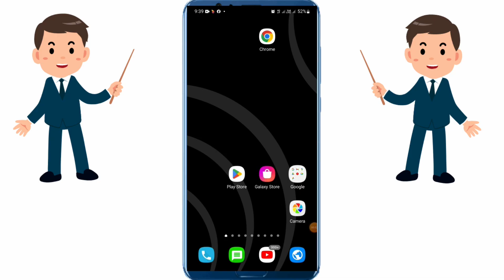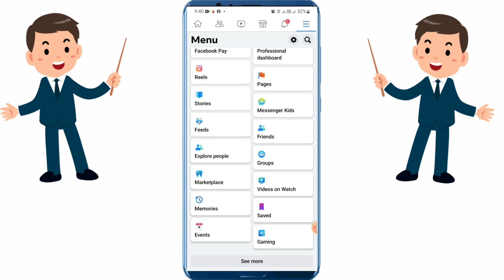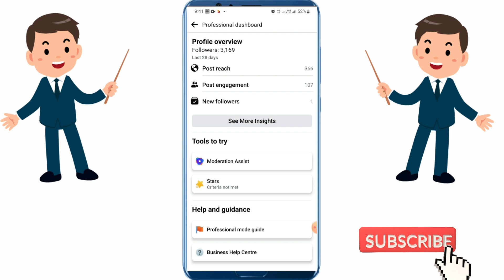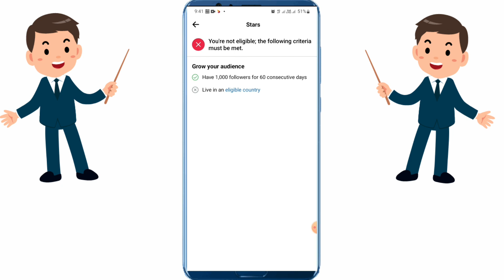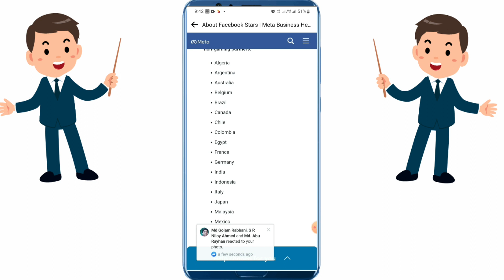Facebook Reel Monetisation Full Process 2023|Facebook Reel Monetisation Policy 2023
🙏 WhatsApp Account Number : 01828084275